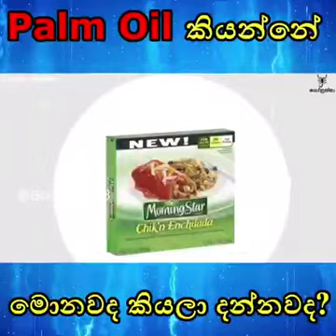top mex like me 👉 SHARE👇 COMMENT📲